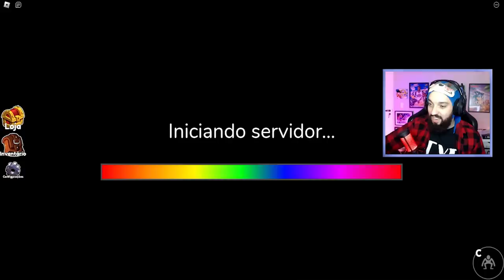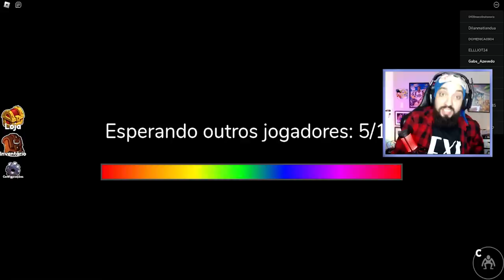EU NÃO QUERO JOGAR ISSO NUNCA MAIS! 😭 | Rainbow Friends (Roblox)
[ MARCAÇÕES ]

0:00 INSCREVA-SE NO CANAL!

[ MEU SETUP ]

2 Memórias Corsair Vengeance LPX, 8GB, 2400MHz, DDR4, CL16

[ CRÉDITOS ]